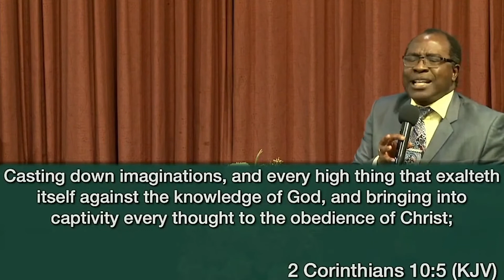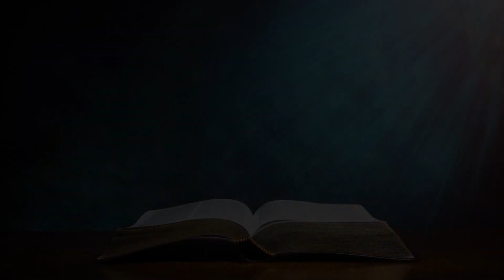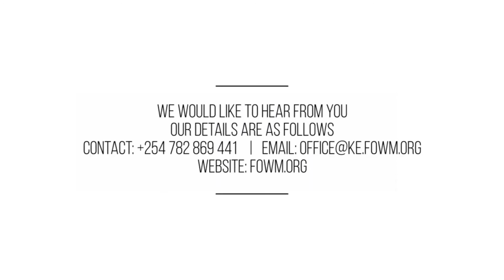Sunday Online Service - 18th April 2021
Fountain Of Wisdom Chapel - Eldoret
Welcome to Our Service Today.

Sermon:
Such As I Have I Give Unto You Pt.1
Rev. Kola Ewuosho

Here's Our Giving Details
Our Account is “Fountain of Wisdom Ministries” Acc no. 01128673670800
Paybill business no. 400200 and notify our office via 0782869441
Or
Branch: Main Eldoret
Swift Code: KCOOKENA
Bank Code: 11000
Branch Code: 11013